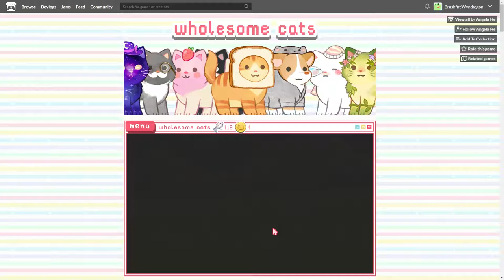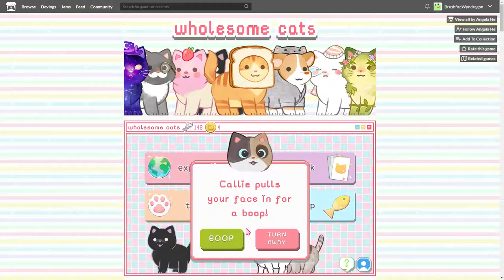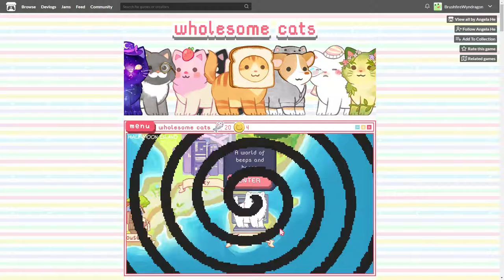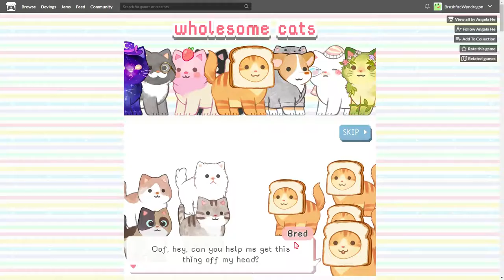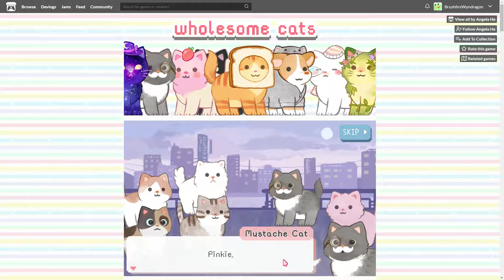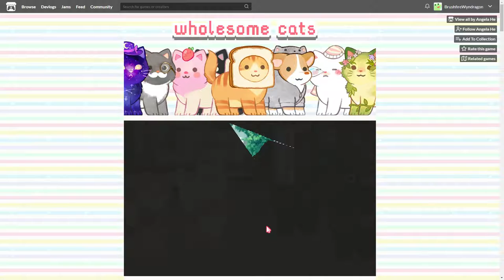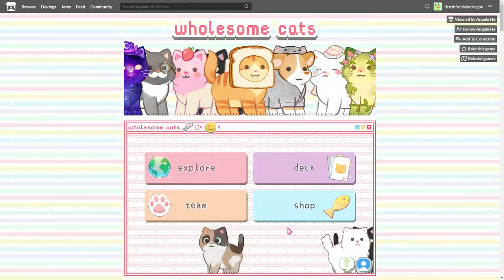Wyndragon's Tales: Wholesome Cats 3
Wholesome Cats is a game on Itchio, by Angela He.